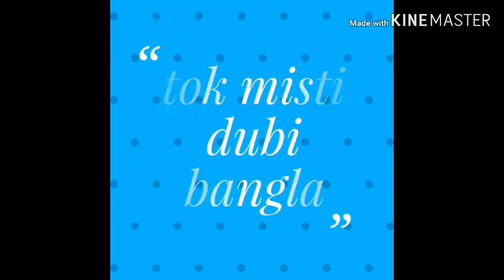লোনা শাকের রেসিপি।(৪).Lona shak r racepi.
লোনা শাকের রেসিপি। শাক  আমাদের শরীরের জন্য খুবই উপকারি।